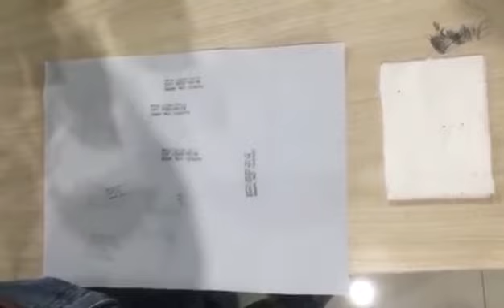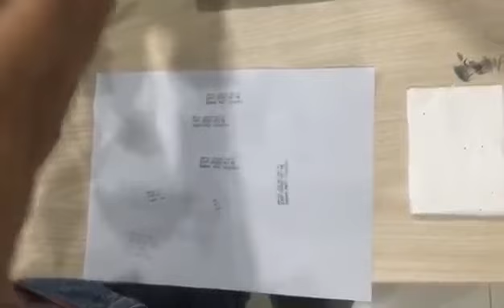How to solve cartridge no printing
1. Excellent black color barcode printing by 12.7mm handheld inkjet printer LB100S
2. Best for expiry dates lot number printing
3. The Advantages of Handheld Inkjet Printer
Portable Handheld printer is a type of thermal inkjet coding printer. It has the advantage of small size, light weight, simple operation and easy maintenance which is widely used in packaging field
4. Features:
4.3" Touchscreen Display
Simple user interface
600 DPI print accuracy
Light weight
Easy maintenance
Fast dry ink

Xiamen Peihong Machinery Co., Ltd.
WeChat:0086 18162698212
More Products Please Scan the Web:

handheld inkjet printer# handjet printer# hand inkjet printer# inkjet printing machine#